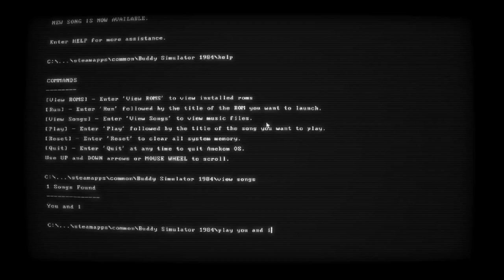Mo Chen - You and I Buddy Simulator 1984 (Cover)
Dunno.. i still have many unfinished songs but still made this out of a mood.
Made this fast and it's surley not perfect but its enought for me.

Maybe i can finish all the others too - someday ^^°

Track composed by Brandon Hesslau.
SVP by Lamunan
Singer Mo Chen
Original Song and Instrumental by Brandon Hesslau